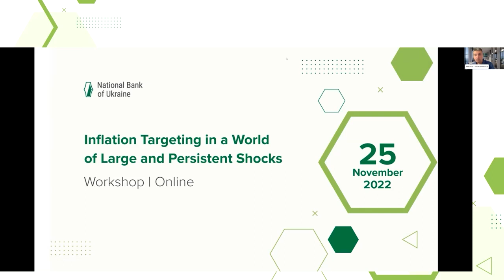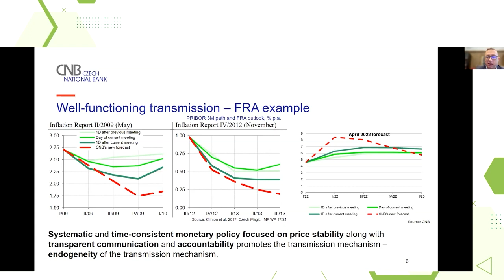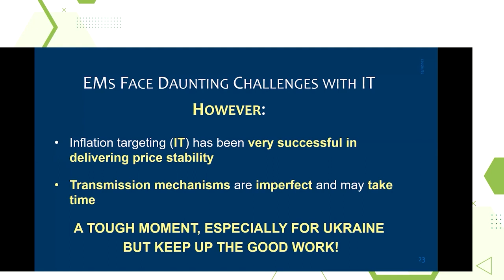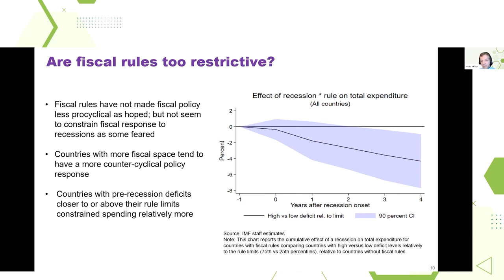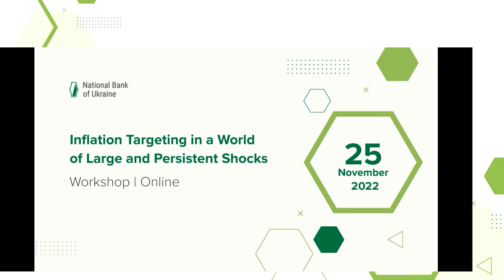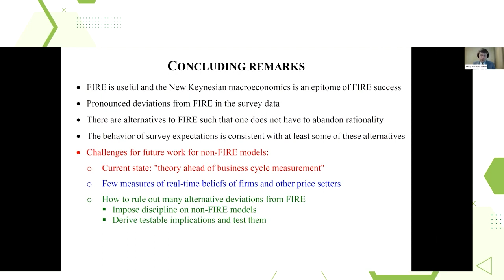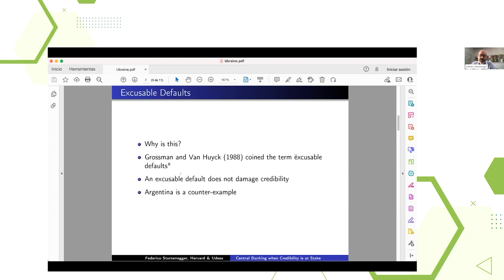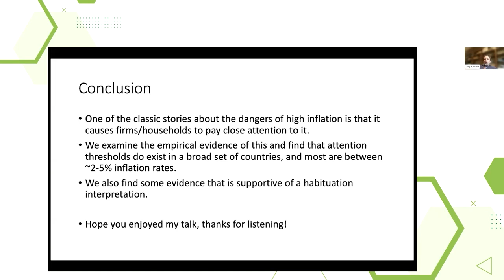NBU’s Online Workshop on Inflation Targeting in a World of Large and Persistent Shocks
0:00-28:48 Opening Remarks. Andriy Pyshnyy, NBU
28:48-34:19 Session 1. Effectiveness of IT with Limited MP Transmission
34:19-49:20 Tomáš Holub, Czech National Bank
49:20-1:05:19 Shalva Mkhatrishvili, National Bank of Georgia
01:05:19-01:25:24 Jaime Jaramillo-Vallejo, Central Bank of Colombia
01:25:24-01:56:05 Session 1: Q&A
01:56:05-01:56:25 Session 2. Optimal Balance between Fiscal and Monetary Policy
01:56:25-02:19:31 Paulo Medas, International Monetary Fund
02:19:31-02:39:40 Matthias Meier, University of Mannheim
02:39:40-03:01:21 Session 2: Q&A
03:01:21-04:02:10 Keynote speech. Yuriy Gorodnichenko, University of California, Berkeley
04:02:10-04:05:20 Session 3. Inflation Targeting with Varying Credibility
04:05:20-04:25:43 Refet Gürkaynak, Bilkent University
04:25:43-04:45:18 Federico Sturzenegger, Harvard Kennedy School
04:45:18-05:02:56 Carlos Carvalho, Kapitalo Investimentos, PUC-Rio
05:02:56-05:15:41 Oleg Korenok, Virginia Commonwealth University
05:15:41-05:32:17 Session 3: Q&A
05:32:17 Closing Remarks. Sergiy Nikolaychuk, NBU

On 25 November 2022, the National Bank of Ukraine hosted the online workshop on Inflation Targeting in a World of Large and Persistent Shocks.

At the event, representatives of central banks, academia, international financial institutions, and research centers from Ukraine, Poland, the United States, the Czech Republic, Germany, Spain, Colombia, Georgia, and other countries discussed the specifics of the effective implementation of the inflation targeting policy in a period of large and persistent shocks for the global economy caused by the COVID-19 pandemic and the full-scale russian aggression against Ukraine.

25 листопада 2022 року Національний банк України провів практичний семінар Національного банку на тему: "Інфляційне таргетування у світі значних та тривалих шоків".

У межах події представники центральних банків, академічної спільноти, міжнародних фінансових установ та дослідницьких центрів з України, Польщі, Сполучених Штатів Америки, Чехії, Німеччини, Іспанії, Колумбії, Грузії та інших країн обговорили особливості ефективної реалізації політики інфляційного таргетування в умовах значних ризиків для світової економіки, спричинених наслідками пандемії COVID-19 та повномасштабним нападом росії на Україну. Робоча мова семінару – англійська.